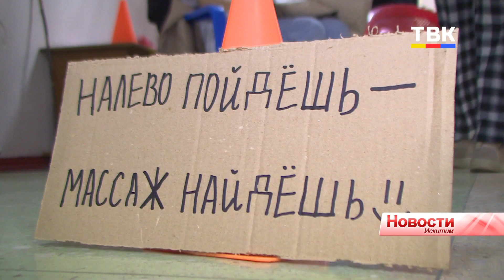В «Лесной сказке» Искитима прошел первый межрайонный форум движения детей и молодежи